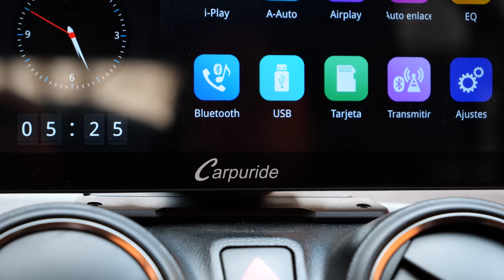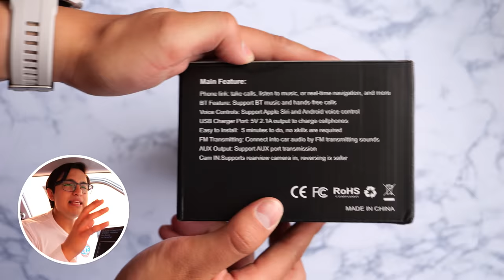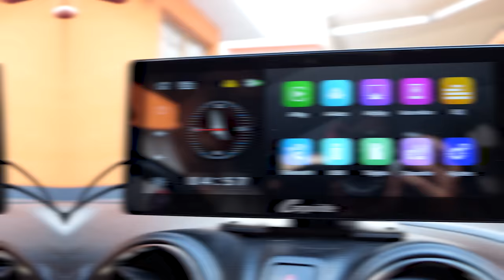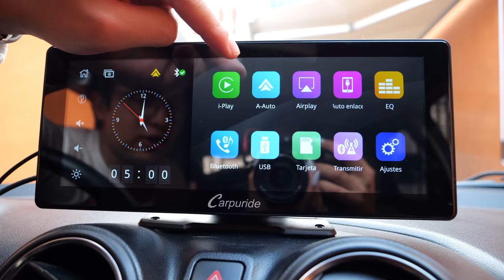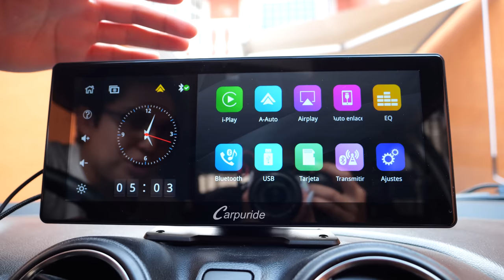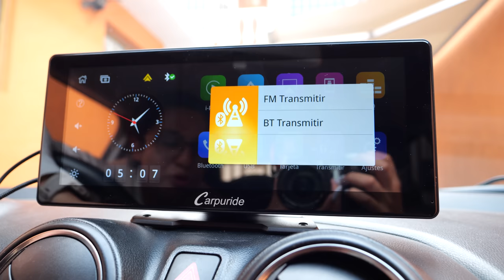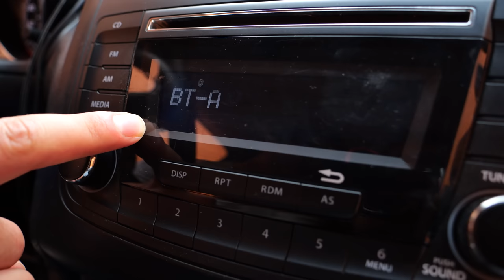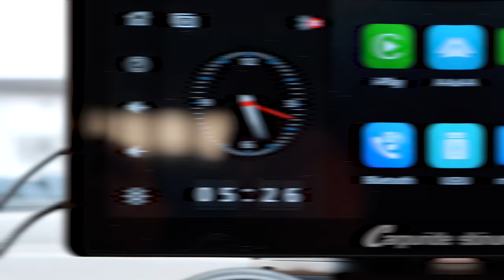COMO tener ANDROID AUTO o APPLE CARPLAY en cualquier AUTO!!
Esta es una de las mejores formas de poder tener Android Auto o Apple Carplay en cualquier automóvil y es con este producto de carpuride.

iLas noticias de TECNOLOGÍA DIARIAS! 📰↩️

Highlights
00:00 Introducción
00:54 Unboxing
02:01 Instalación
03:49 Funcionamiento y Sistema}
04:52 Android o iOS
05:06 Vinculación inalambrica
05:42 Apple CarPlay
06:57 Android Auto
08:36 Vincular audio del auto con Radio FM o Bluetooth
09:29 Mirror Link
10:30 Conclusiones y Precio